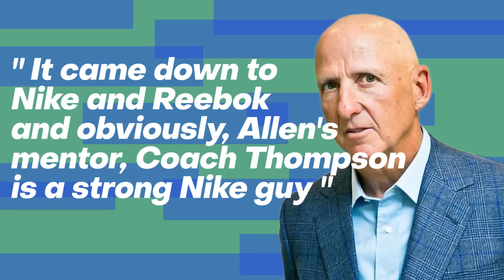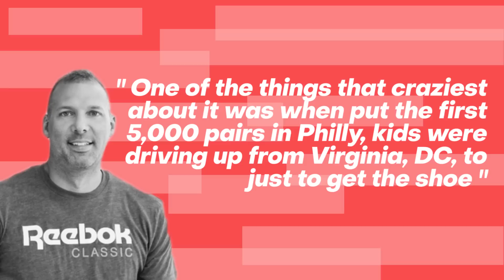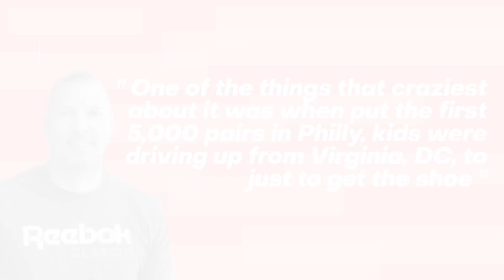Reebok's Secret Weapon: A History of Allen Iverson's Sneakers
Allen Iverson is one of the greatest basketball players of all time. When he was a budding NBA Star, both Reebok and Nike wanted to sign him. Why did he choose to go with Reebok over Nike? What ever happened to the massively popular Reebok Questions? In this brief sneaker history lesson we break it all down for you!